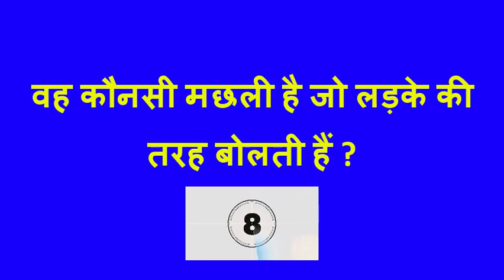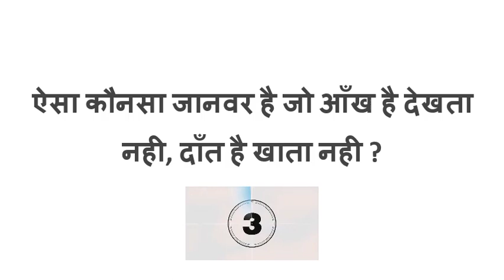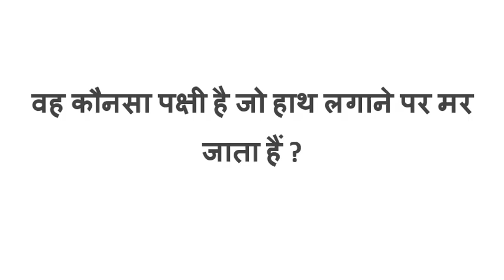मजेदार और रोमांचक पहेलियाँ | बेहतरीन और मजेदार पहेलियाँ | वह कौनसी मछली है जो लड़के की तरह बोलती है ?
हैलो दोस्तो,
यह वीडियों बहुत ही रोमांचक हैं | इस वीडियों में हम कुछ मजेदार पहेलियाँ बताएँगे | जो आपने शायद पहले कभी - भी नहीं सुनी होगी | विडीयों के अंत में हम आपको एक चुटकुला भी सुनाएँगे | तो वीडियों को अंत तक जरूर देखिएगा |
वीडियों देखने के लिए धन्यवाद | अगर आपको हमारी वीडियों अच्छी लगी तो इसे लाइक करें | और अपने दोस्तों के शेयर करें | ऐसी ही इंटरेस्टिंग वीडियों हम समय – समय पर आपके लिए लाते रहते हैं | इसलिए आप इस चैनल को सब्सक्राइब भी जरूर करिए | कमेंट करके बताएँ की आपको ये वीडियों कैसी लगी |

 वीडियों के अंत में हमने एक चुटकुला ( Joke ) भी सुनाया हैं | आप पहेलियों को एक - एक भी देख सकते हैं | नीचे हमनें उन्हें चैप्टरों के रूप में बाँटा हैं |
 धन्यवाद

Chapters : -
0:00 Intro
 0:27 पहेली 1
 1:11 पहेली 2
 1:53 पहेली 3
 2:37 पहेली 4
 3:19 पहेली 5
 4:01 Joke
 4:29 Ending